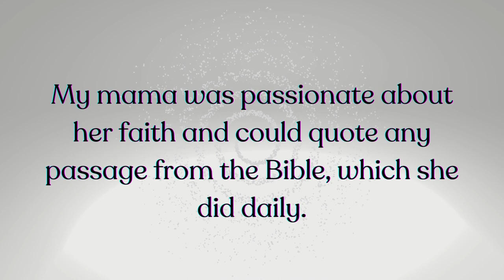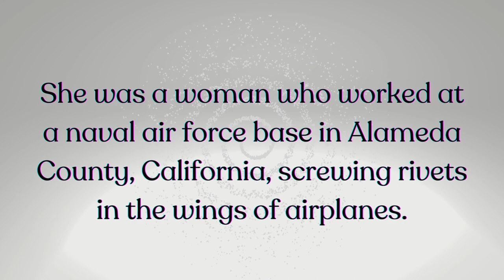JOYCE WINIFRED HARRIS BURKES by Shirley Harris Slaughter Book Trailer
JOYCE WINIFRED HARRIS BURKES:  How I Remember My Mama Book Trailer
Author:  Shirley Harris-Slaughter
Trailer created by:  4WillsPublishing.wordpress.com